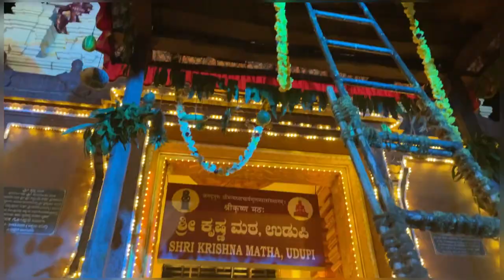ಉಡುಪಿ ಶ್ರೀ ಕೃಷ್ಣ ಮಠದಲ್ಲಿ ಅಷ್ಟಮಿಯ ಸಂಭ್ರಮ